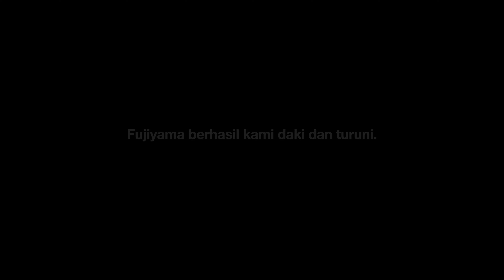Petualangan Mengibarkan Bendera Merah Putih di Puncak Gunung Fuji Jepang (Extended Ver.)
Naik Gunung Fuji